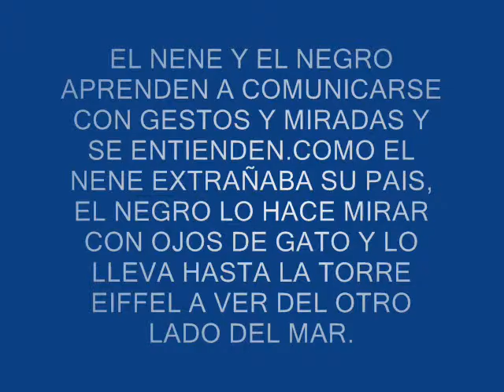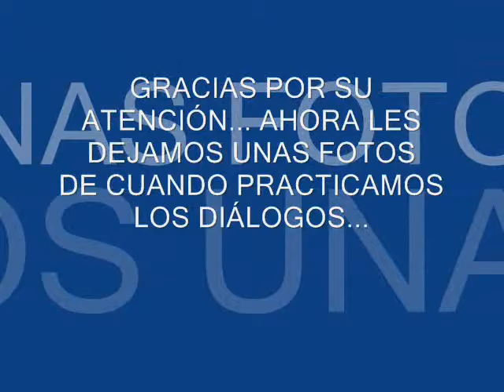El negro de París 3ro D